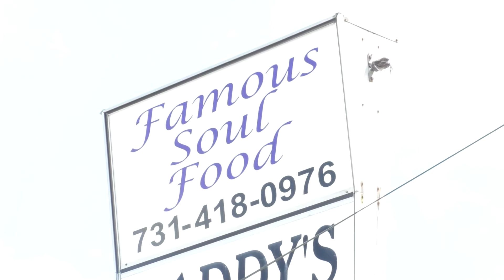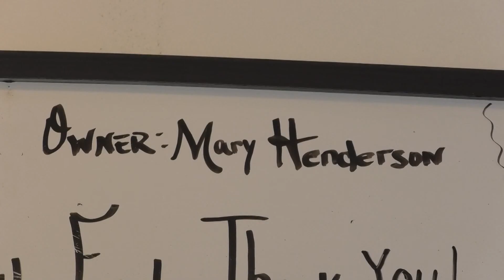Made in Tennessee: Famous Soul Food